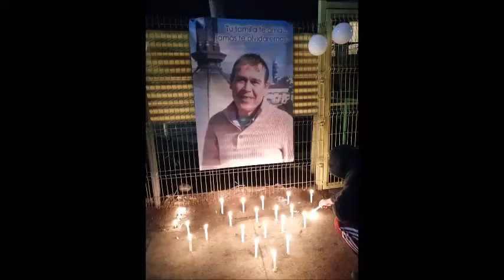Miguel Valdivia +15-06-2020 Personajes De Renca JJRD 32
El Ultimo adiós De Renca Al Tio Miguel, GRACIAS SEÑOR Su Frase Típica